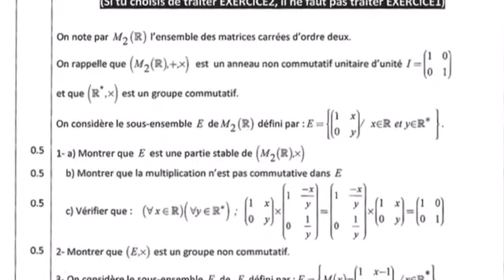Corrigé commenté sm 2020 structures session normale bac biof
Corrigé commenté bac 2020 biof Sm session normale